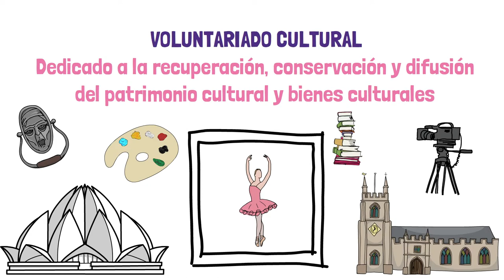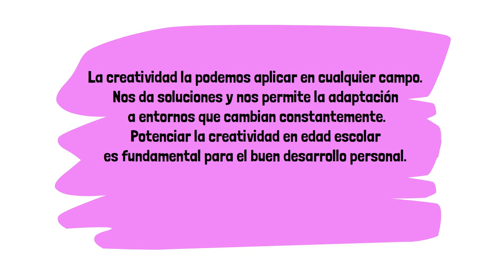Voluntariado cultural. Associació Blue Beehive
Este vídeo explica qué es voluntariado cultural. Se trata de uno de los 10 vídeos que explican los tipos de voluntariado. Se enmarca en un programa de sensibilización a jóvenes desarrollado por la Associació Educativa i Cultural Blue Beehive de Ibi (Alicante, España). Este programa de promoción del voluntariado a jóvenes que ha sido subvencionado por el Ayuntamiento de Ibi.